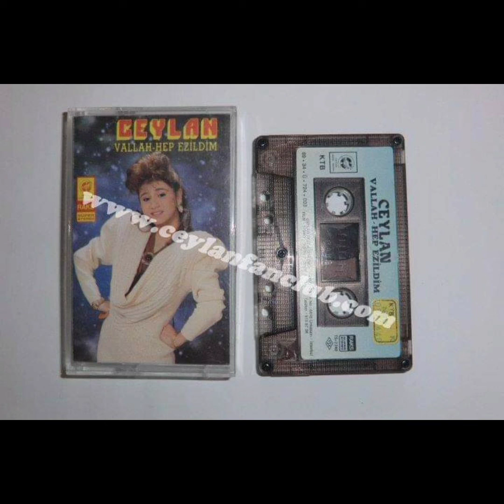NİKAH DAVETİYESİ CEYLAN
8-1989 - VALLAH / HEP EZİLDİM - CEYLAN MÜZİK ÜRETİM-MİNARECİ

CEYLAN-8
VALLAH & HEP EZİLDİM
YAPIMCI: Ahmet Avcı & Ceylan Müzik Üretim
CEYLAN MÜZİK ÜRETİM
Albüm : 8-1989 - VALLAH / HEP EZİLDİM - CEYLAN MÜZİK ÜRETİM-MİNARECİ
YAPIM YILI:1989
KASET NO:003
Prodüktör. Turgut Avcı
Müzik Yönetmeni. Kadir Şeker
Stüdyo. Sistem
Tonmaister. Korkut - Can Sarıgül

8-1989 - VALLAH / HEP EZİLDİM - CEYLAN MÜZİK ÜRETİM-MİNARECİ

A
01-Vallah
Söz ve Müzik. Yılmaz Tatlıses)
02-Hep Ezildim
Söz.Bilge Sözen / Müzik. Fehmi Günaydın)
03-Sevda Yüklü Kervanlar
Söz. Mehmet Genç / Müzik. Halit Arapoğlu)
04-Sen Sevmeyi Bilmiyorsun
Söz. Serdar Erbaşı / Müzik. Mehmet Dağdelen)
05-Ne Oldu Sana
Söz. Fethi Demir/ Müzik. Bayram Şenpınar)
06-Sabır Ver
Söz ve Müzik. Bayram Şenpınar)
B
07-Nikah Davetiyesi
Söz ve Müzik. Yusuf Kaya)
08-Ah Bir Bilsen
Söz. Abdulkadir Nurlu / Müzik. Yusuf Akpınar)
09-Bir Kuru Canım Kaldı
Söz ve Müzik. Sait Ergenç)
10-Ahım Var
Söz ve Müzik. Naci Eray)
11-Sorabilirsin
Söz. Erol Baksi / Müzik. Ömer Abut)
12-Hele Kurban
Söz ve Müzik. Fehmi Günaydın)
13-PALYBECK

Avrupa Baskısı Minareci - (4342)
Not: Avrupa Baskısında Vallah Adlı eserin bir yerde farkı vardır .!

CEYLAN-8
VALLAH & HEP EZİLDİM
CEYLAN MÜZİK ÜRETİM
YAPIM YILI:1989
KASET NO:003
Prodüktör. Turgut Avcı
Stüdyo. Sistem

NOT: Tüm bilgiler tarafımdan hazırlanmıştır.. /
HAZIRLAYAN: İLYAS CEYLAN /
(EN BÜYÜK CEYLANCI)
CeylanFanclub Sayfası

Sanatcı Ceylan'ın Tek Resmi Sayfasıdır Gerek Facebook'da Gerekse Resmi Fan Culub Sayfası olarak ..